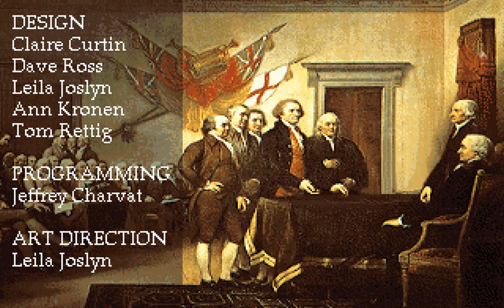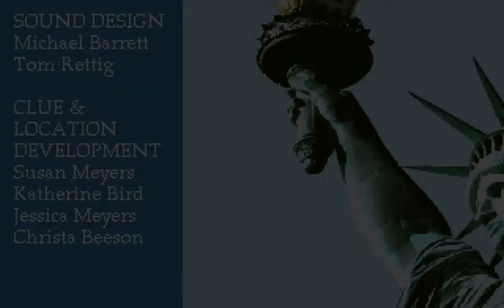Where in America's Past is Carmen Sandiego? - Intro (1991) [Sound Comparison]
Sound comparison of the Intro scene to the game Where in America's Past is Carmen Sandiego?

Published by:  Brøderbund Software, Inc.
Developed by: Brøderbund Software, Inc.

Sound-Devices:

01. 00:00 - PC Speaker
02. 01:35 - Tandy
03. 03:19 - Sound Blaster Pro
04. 04:54 - Roland MT-32